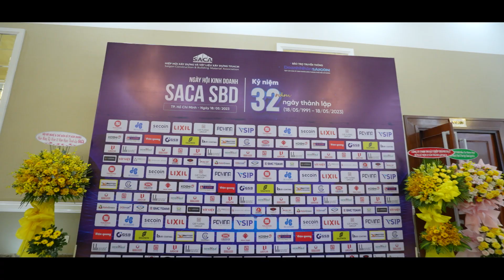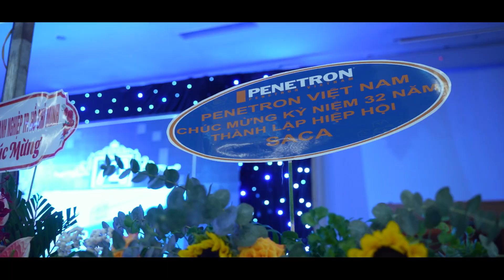HIGHLIGHT NGÀY HỘI KINH DOANH SACA SBD KỶ NIỆM 32 NĂM NGÀY THÀNH LẬP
Chiều 18/05, Hiệp hội Xây dựng và Vật liệu xây dựng Thành phố Hồ Chí Minh (SACA) tổ chức thành công chương trình Ngày hội kinh doanh SACA SBD kỷ niệm 32 năm ngày thành lập (18/05/1991 – 18/05/2023).
Trong suốt 32 năm hình thành và phát triển, Hiệp hội SACA không ngừng triển khai các chương trình hoạt động mang lại lợi ích thiết thực cho Hội viên. Trong đó, Hiệp hội thường xuyên tổ chức nhiều sự kiện kết nối giao thương, xúc tiến thương mại, triển lãm, hội chợ, hội thảo chuyên đề về các xu hướng mới trong ngành xây dựng, từ đó tạo nên sự gắn kết, đoàn kết giữa các Hội viên.